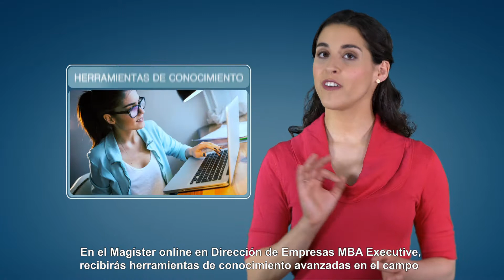Magíster/Máster en Dirección de Empresas (MBA Executive)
Elige saber más, elige estudiar Online.
Ingresa a y estudia desde el lugar y en el horario que más te acomode.
TODA LA EXCELENCIA DE LA UNIVERSIDAD ANDRÉS BELLO AHORA ONLINE